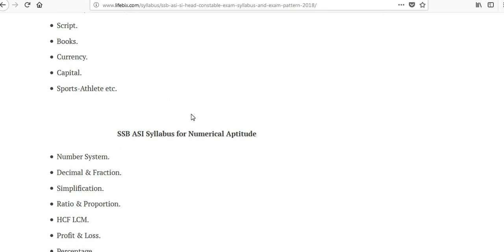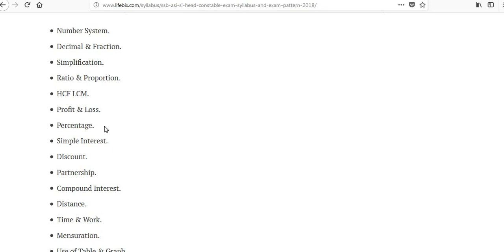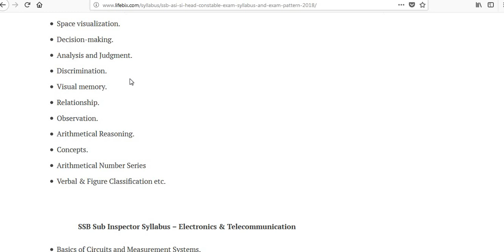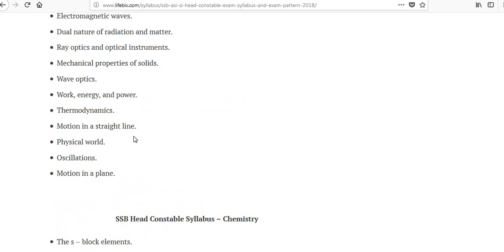SSB ASI, HC, SI , 872 POST /181 POST / Paper 1& 2 NEW Syllabus & Exam pettern 2018